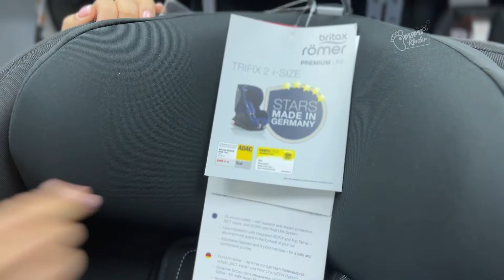Как выбрать автокресло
Без исключения все родители уделяют огромное внимание выбору коляски, не жалея ни времени ни денег.  Но почему то на автокросса эта щедрость не распространяется. И большинство родителей предпочитают возить малыша на руках или купить что недорогое для «галочки». И если для малыша не имеет никакого значения на какой коляске его возят, то от хорошего автокросса напрямую зависит его здоровье и безопасность .

Передвигаясь с ним на руках вы делаете малыша более уязвимым, а в случае дтп вы только ухудшаете его положение .  Именно поэтому в Европе законом запрещено перевозить детей без детского удерживающего устройства .

Так как же правильно выбрать автокресло ?
Для начала нужно определиться с группой автокресла, каждая группа рассчитана на определенный вес и возраст пассажира.

Наш магазин работает ежедневно с 10.00 до 20.00 без перерыва и выходных
Адрес: Саратов, ул. Астраханская 103, 2 этаж
Доставка по Саратову и Энгельсу
Отправляем по России